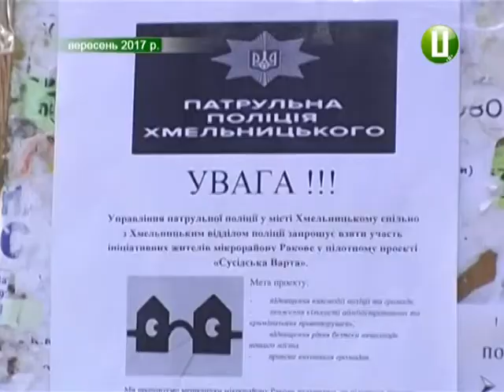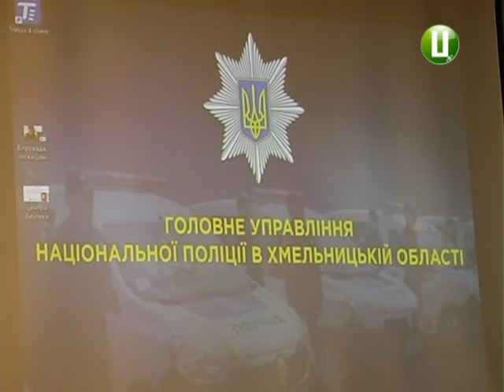«Стартовий» пакет безпеки для територіальних громад презентували поліцейські області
«Стартовий» пакет безпеки для територіальних громад презентували поліцейські області під час форуму «Поліція і громада: співпраця у цілях безпеки». Правоохоронці, представники тергромад краю і добровільних громадських формувань цього разу обговорили результати запровадження в області двох соціальних проектів - «Безпечний будинок» і «Сусідська варта». З подробицями Ірина Аріон.